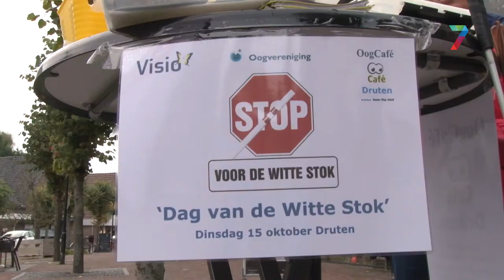Dag van de Witte Stok in Druten is "buitengewoon confronterend"